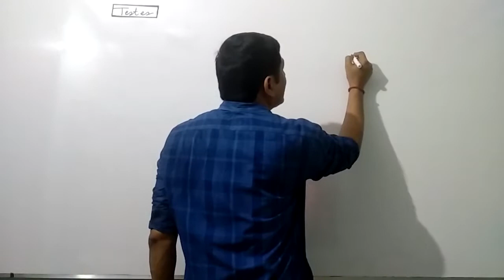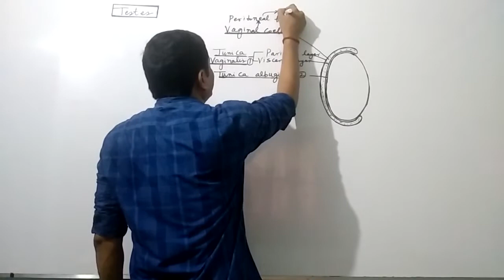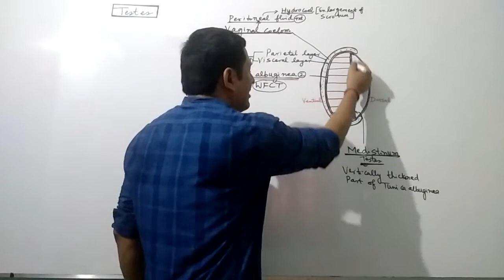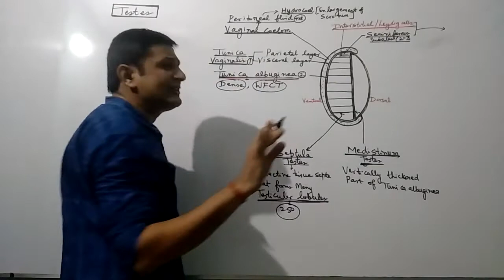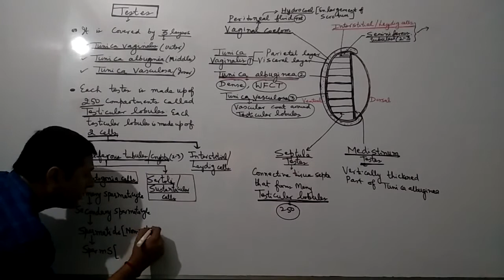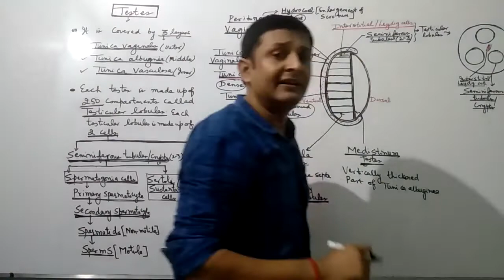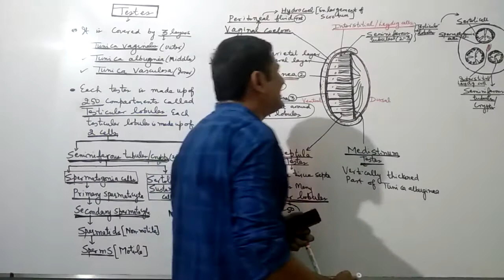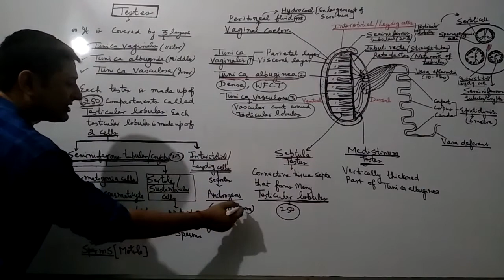HUMAN REPRODUCTION 3 : Testes